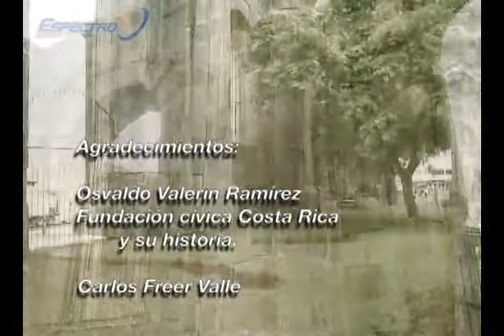Documental del terremoto de cartago de 1910...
JUAN ROJAS.